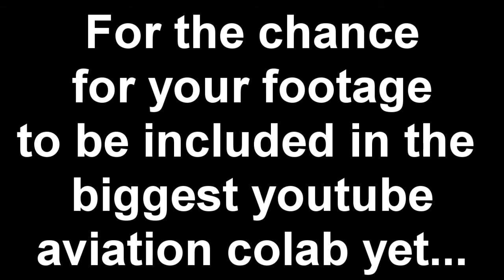St Maarten 2011! WANT TO GET INVOLVED?!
Please read and PM aviation colabs. Whilst you're at it, why not sub too? :D

Cheers.